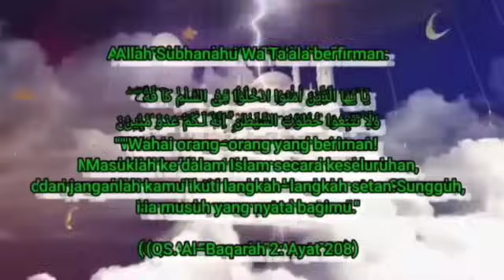Buya Arrazy Hasyim - Kajian Kitab Jami'ul Ushul Fil Auliya (Terhijab Dalam Berdzikir)